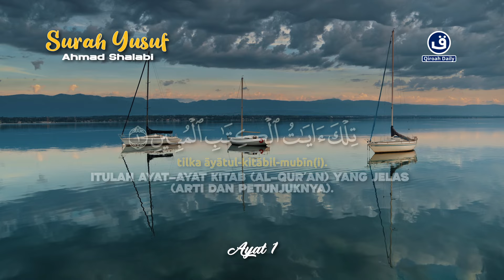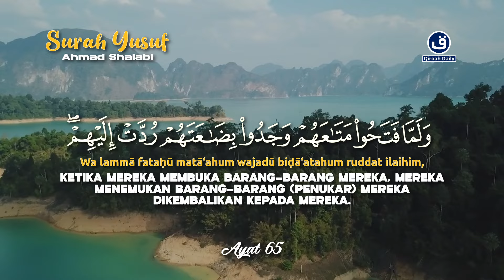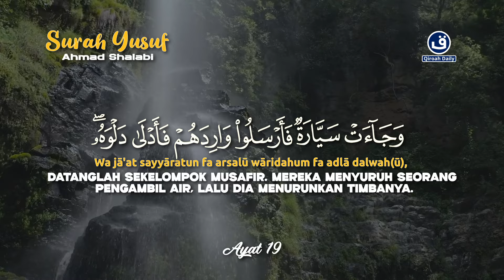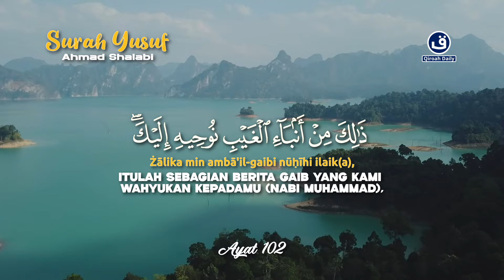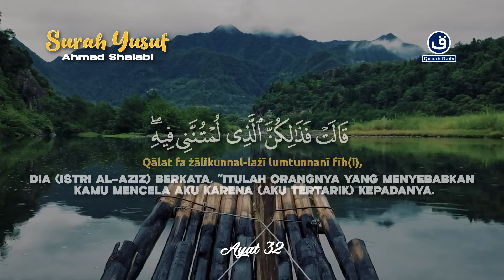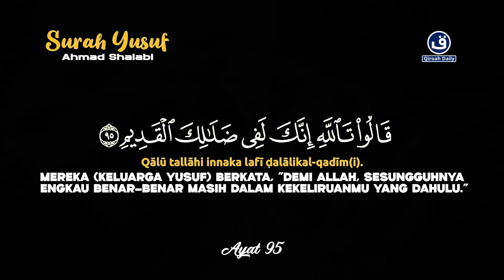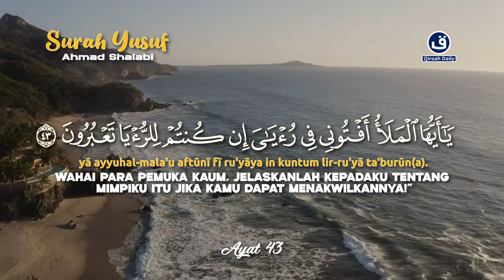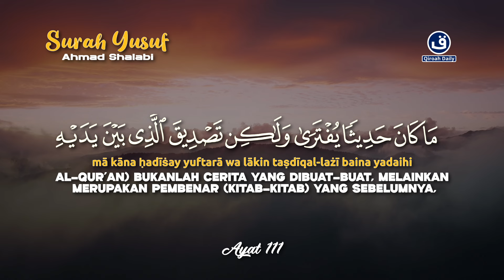SURAH YUSUF سورة يوسف MERDU | UNTUK IBU HAMIL | PENYEJUK HATI DAN PIKIRAN | MUROTTAL ALQURAN MERDU